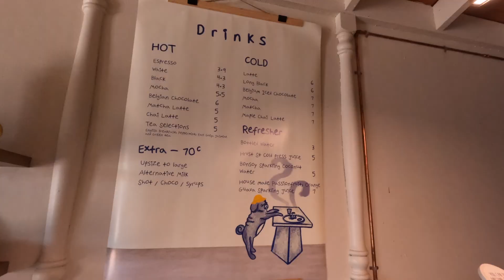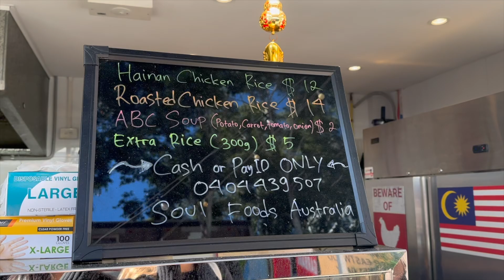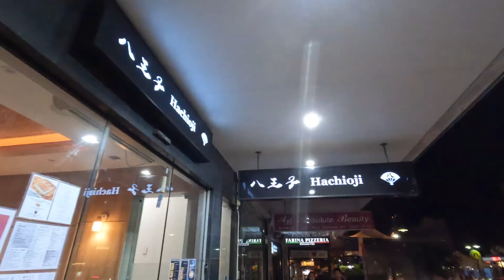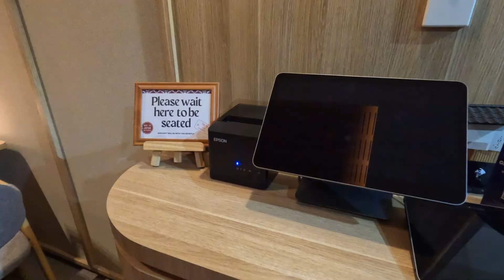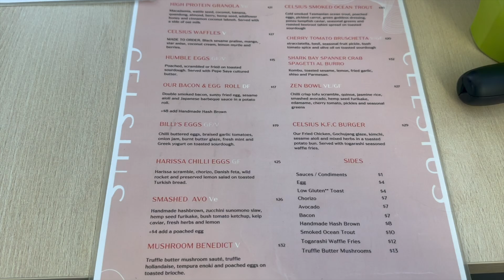sydney vlog 🇦🇺 aesthetic cafes, omakase, hainan chicken, exploring kirribilli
A recent weekend in Sydney :)

Places in order they appear:
🥐 Pantry Story Bakery (Stanmore)
🐣 Soul Hainan Chicken Rice (Eastwood)
🍣 Hachioji (Crows Nest)
🥞 Celsius Coffee (Kirribilli)
🌊 Beulah Street Wharf (Kirribilli)
☕ BTB Kirribilli
🌿 Olympic Park (Kirribilli)